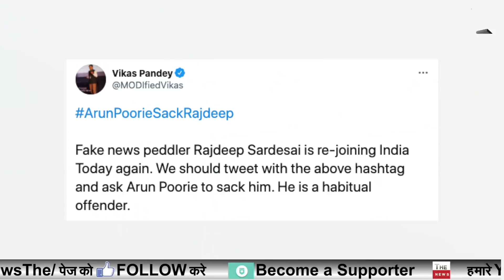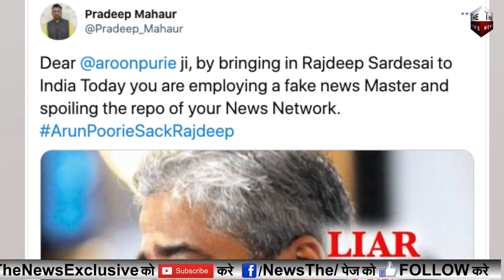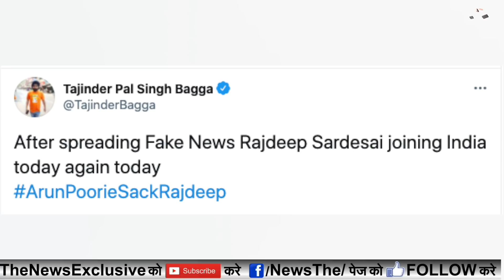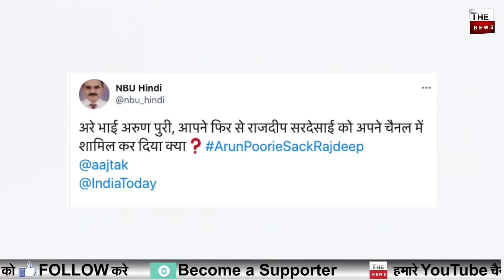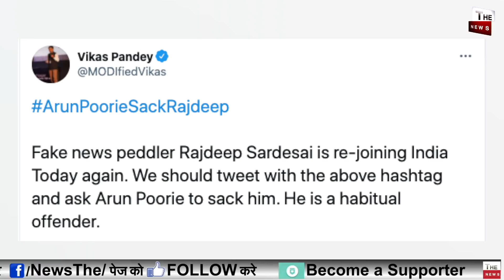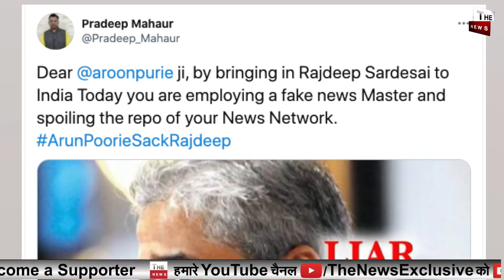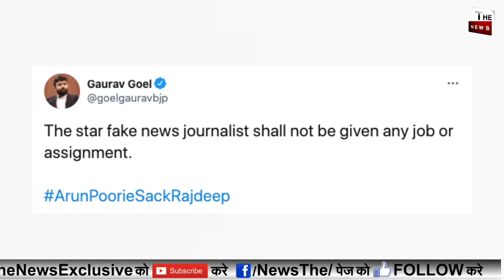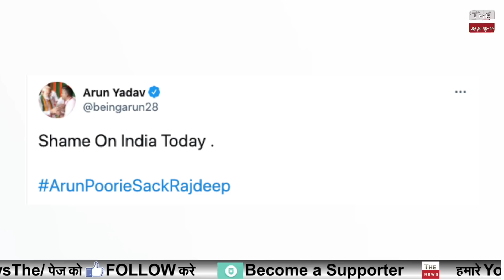Arun Poorie Sack Rajdeep Sardesai ! Public against Rajdeep after he is re-joining India Today again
HM Amit Shah DP big action put up notice at Tikri border ordering to vacate the border ! Tikait Gang

Delhi High Court issues notice to Sonia & Rahul in the National Herald on a plea Subramanian Swamy